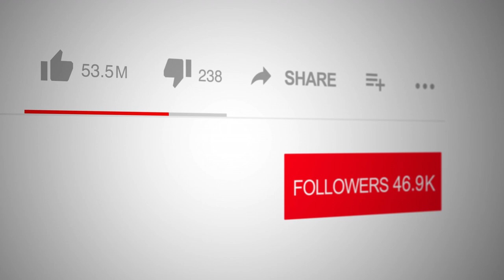Rules for Rulers Who Do Not Know the Rules - on Spotlight with Logan Crawford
Right Now on The Spotlight Network: Meet Glen R. Cook, the insightful author of "Rules for Rulers Who Do Not Know the Rules."  And he’s sharing invaluable lessons learned the hard way... With a keen focus on avoiding common mistakes and learning from  problem-solving experiences, this book is an indispensable guide for leaders seeking to make informed decisions.